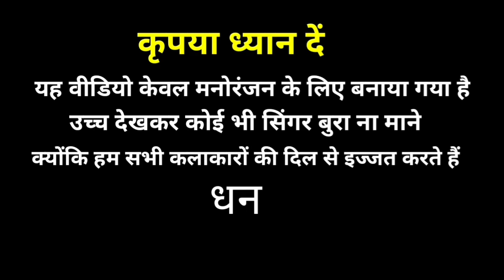बुलट लवलेश पुरोहित bulat funny comedy singer lovelesh Purohit new comedy 2020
लवलेश पुरोहित
Gujarati funny comedy

कृपया ध्यान दें यह वीडियो केवल मनोरंजन के लिए बनाया गया है उसे देख कर कोई भी सिंगर बुरा ना माने क्योंकि हम सभी कलाकारों का दिल से इज्जत करते हैं धन्यवाद

वीडियो पसंद आए तो लाइक कर देना दोस्तों